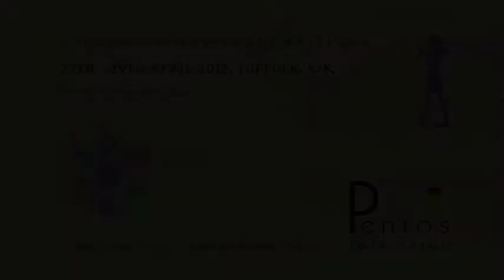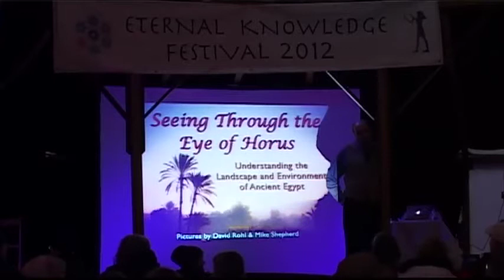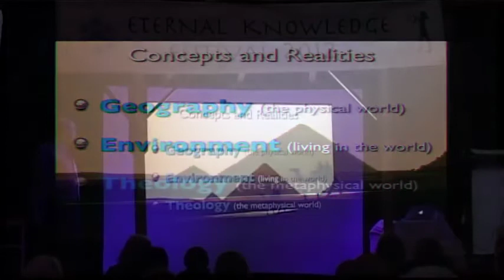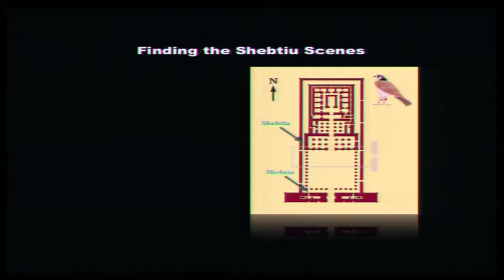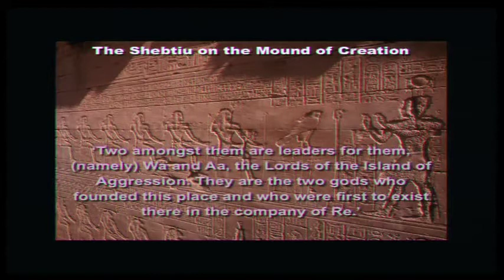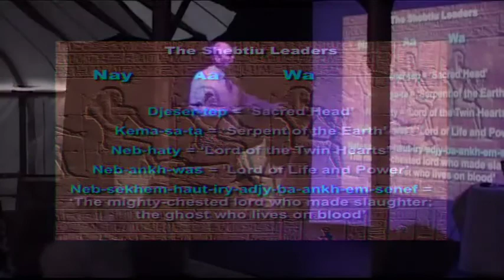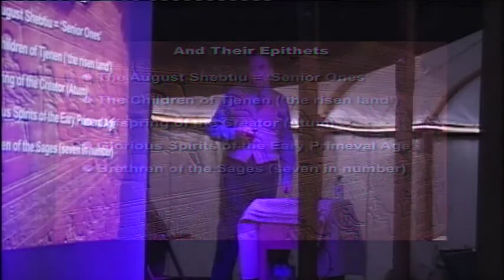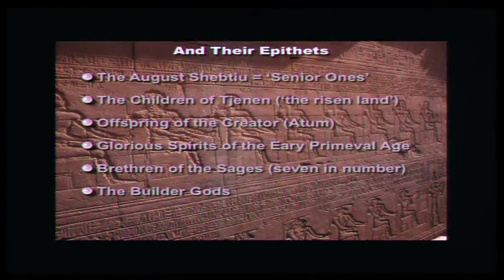David Rohl Seeing Through the Eye of Horus Lecture Preview